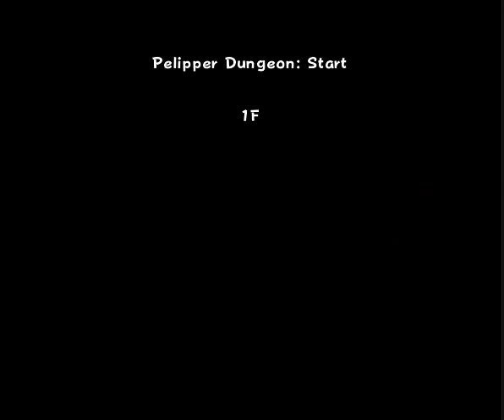Pokemon Super Mystery Dungeon(3DS)(U)(ABSTRAKT) - PT(Pt 1)(04-10-22)